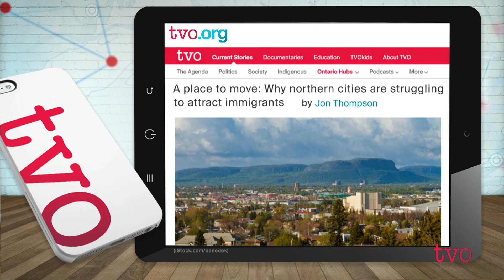Ontario Hubs: Immigration in the North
Northern Ontario needs immigrants to fill jobs and keep its economy going. The federal government has addressed the need with a pilot project to direct newcomers to rural and northern areas, but what will happen after the election? Northwestern Ontario Hub reporter Jon Thompson fills us in.